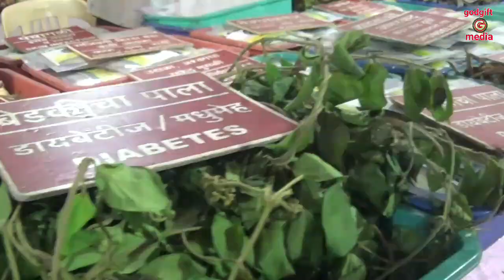हिरकणी महोत्सव 2023 l Hirkani Mahotsav 2023 सातारकरां साठी पाळणा खव्याची दुनिया मनोरंजन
हिरकणी महोत्सव 2023 l Hirkani Mahotsav 2023 सातारकरांची पाळणा खव्याची दुनिया मनोरंजन
मनपसंत महोत्सव विविध उद्योग व व्यवसाय गर्दीचा खजिना